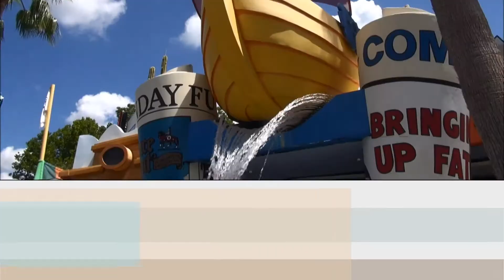Florida Family Vacation 2017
Florida 2017
Family Timmermans
Summer Holidays